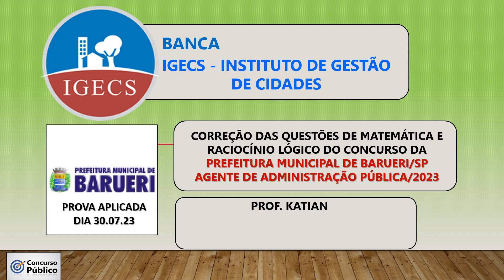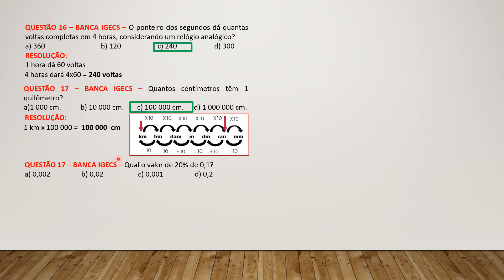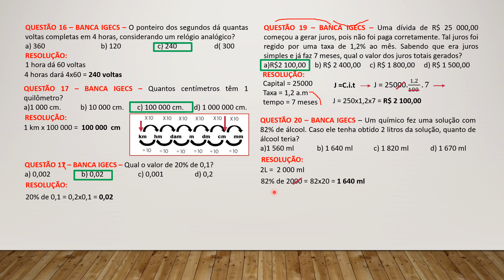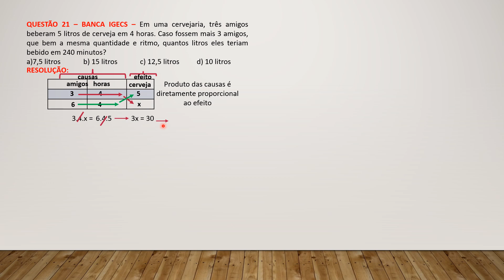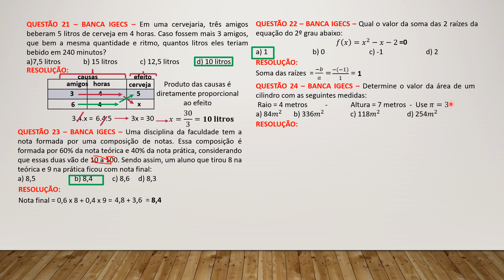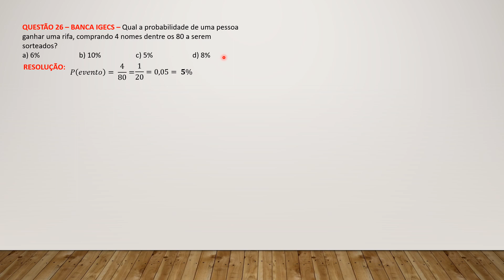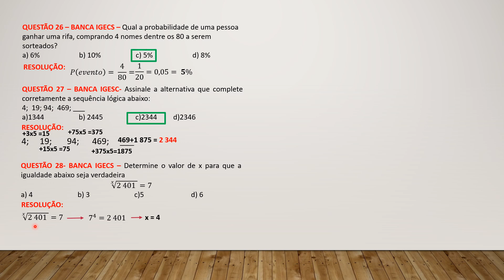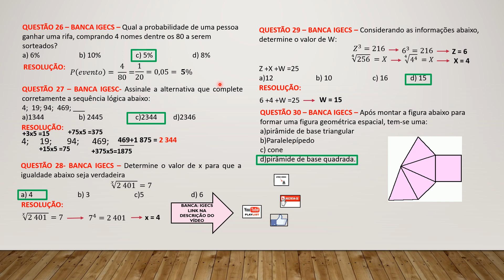IGECS - Prova de Agente de Administração Pública - Recurso Questão 24 - Prefeitura de Barueri/SP